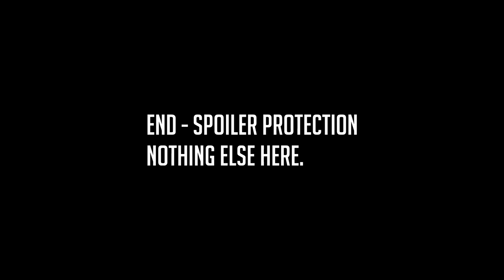Match 1 MG Center: Handzy(AUS) vs Todesser(RUS) 1v1 Valkyrie Tournament #1 Men of War: AS2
Playing swap hosts, Todessers host advantage, handzy has a 380ms disadvantage but on his choice of map and nation.  Start of the manflu, bare with any sniffles.